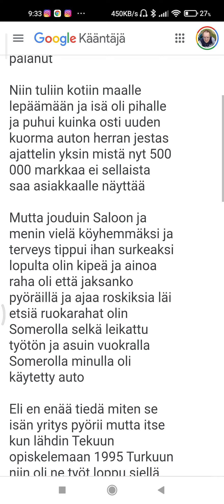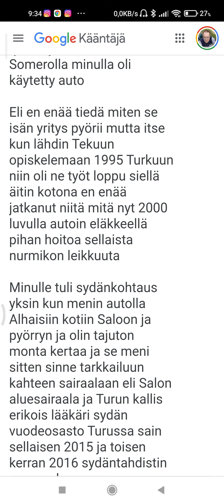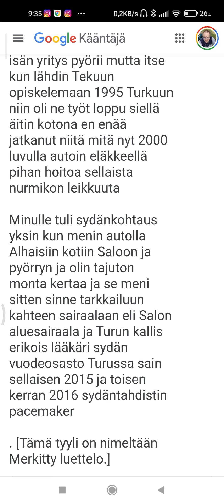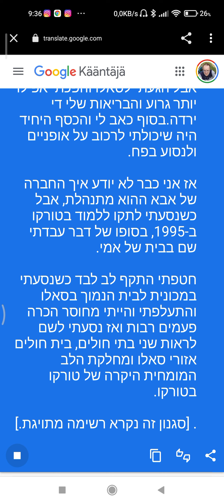video 🇫🇮קוצב לב סצינות ב-2015הייתי עני השתמשתי באופני פדלים חזרתי לחנות בקבוקי משכון